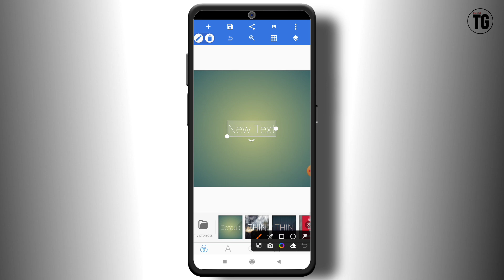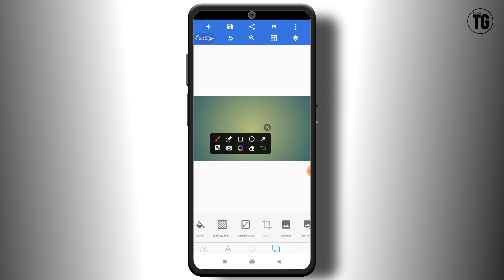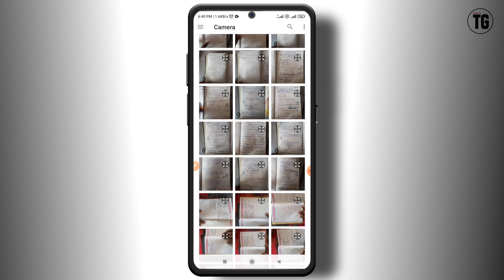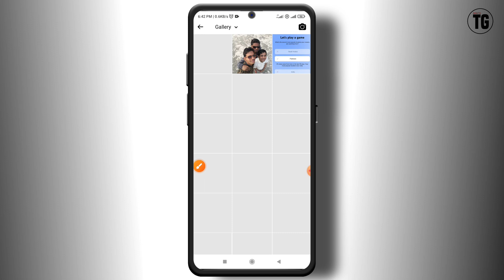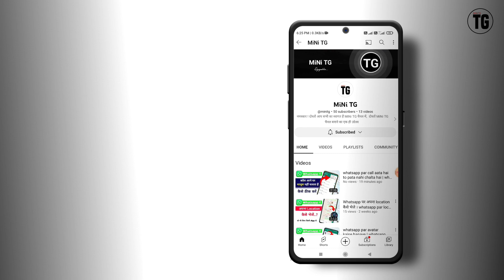facebook me full cover photo kaise lagaye | how to set full cover photo on facebook - MiNiTG